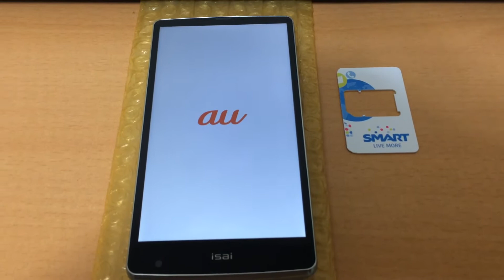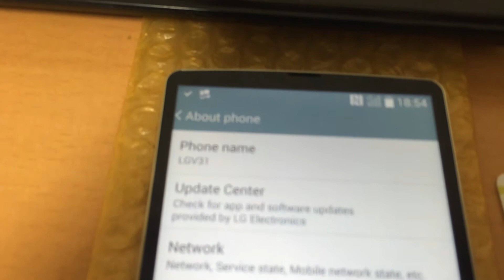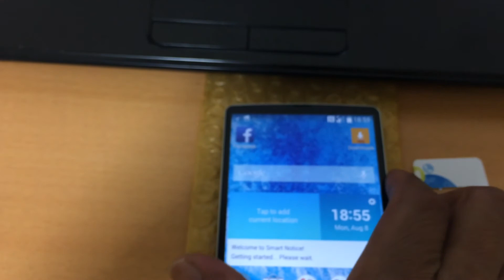LGV31 AU UNLOCKED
LGV31 unlocked